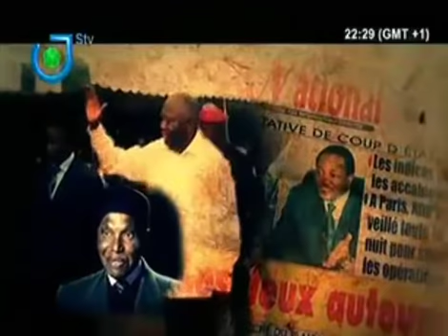Gbagbo : Henriette Ekwe débat avec Saïd Penda sur STV2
Journaliste, femme politique, militante pour la démocratie et les droits de l'homme, Henriette Ekwè, débat avec Saïd Mbombo Penda, ancien journaliste de BBC et auteur du documentaire intitulé ''Laurent Gbagbo : despote ou anti-néocolonialiste... Le verbe et le sang'' sur STV2, chaîne de télévision généraliste privée du Cameroun. L'opinion camerounaise a été très favorable à Laurent Gbagbo pendant la crise ivoirienne. Cette émission est une propriété de STV2.